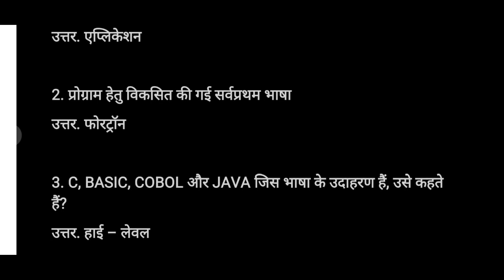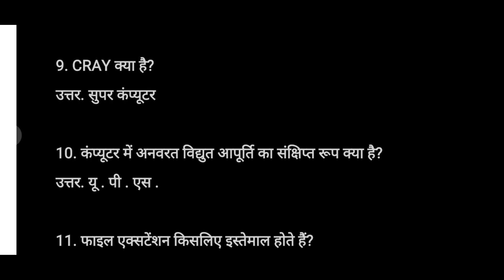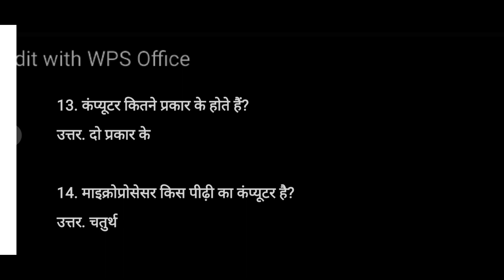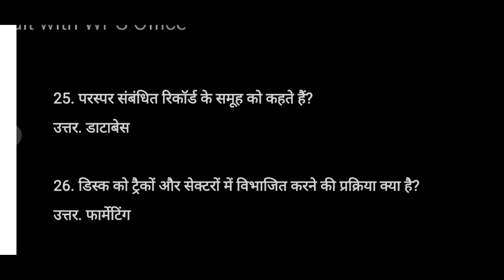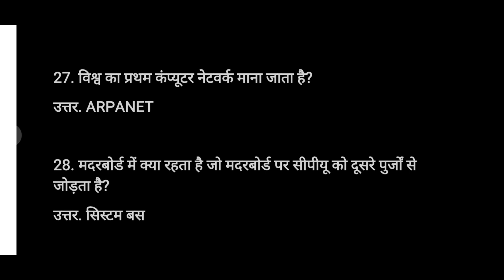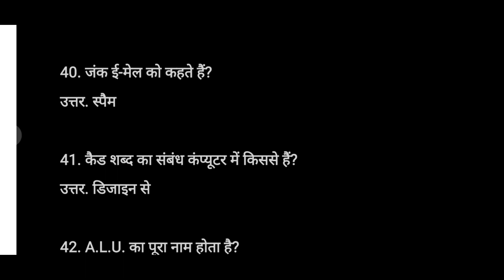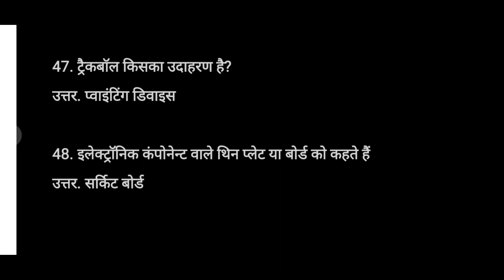Rajasthan police model paper 2020, rajasthan police computer science important question, GR sir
Rajasthan Police Reasoning, Math & gk Mock (solved, model paper) (mcqs) Test In Hindi by let's learn with jepybhakar